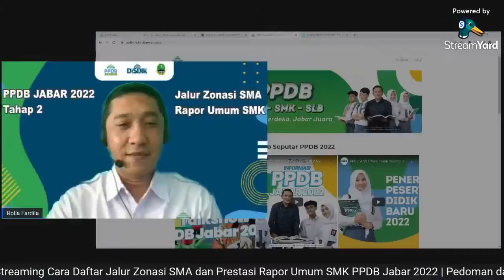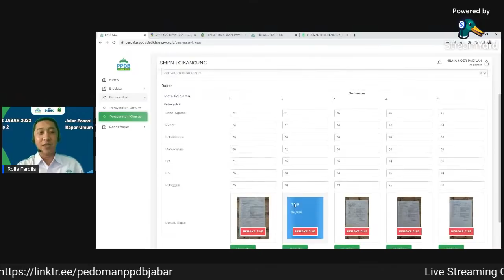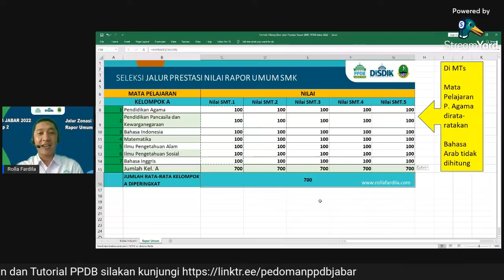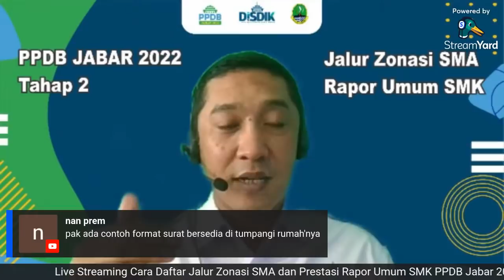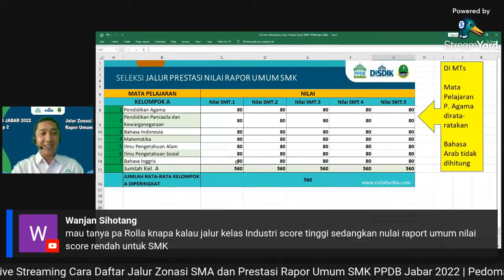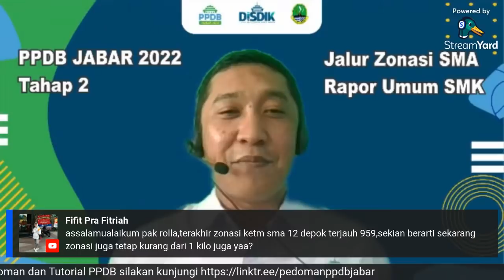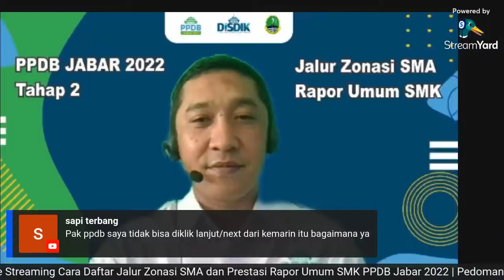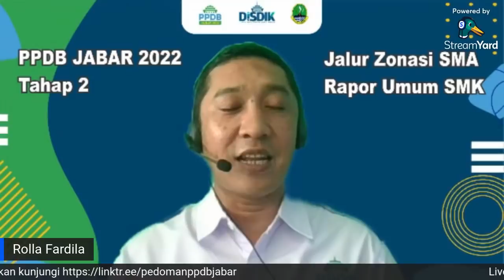🔴 Cara Daftar Jalur Zonasi SMA dan Prestasi Rapor SMK | PPDB JABAR 2022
Cara Daftar Jalur Zonasi SMA dan Prestasi Rapor SMK | Mengatasi Kendala Tidak Bisa Daftar | Hitung Skor Rapor SMK
Cara Menentukan Titik Koordinat Rumah dan Mengukur Jarak Rumah ke Sekolah

Cara Daftar PPDB Jabar 2022 SMA, SMK , dan SLB
PPDB online meliputi :
Syarat Kartu Keluarga 1 tahun dari tanggal PPDB
alur Validasi identitas lulus SMP/MTS dan pengisian data nilai raport
Jadwal PPDB SMA dan SMK jalur afirmasi
Jadwal PPDB SMA dan SMK jalur prestasi rapor
Jadwal PPDB SMA Jalur Zonasi SMA
Persiapan PPDB Tahap 2 Zonasi SMA dan Rapor Umum SMK
Cara Daftar PPDB Jabar Jalur Prestasi Rapor Umum SMK